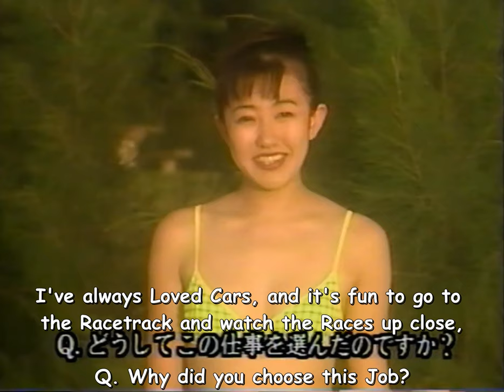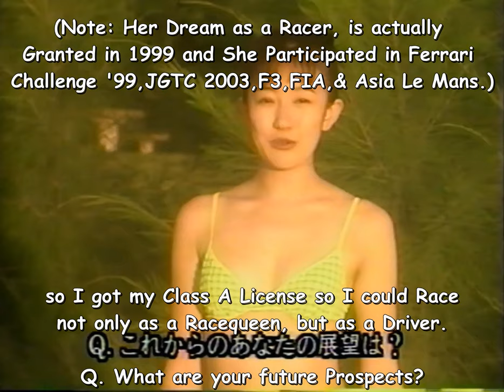The Topic Racequeen Catalog: 5zigen Racequeen Keiko Ihara Subtitled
From Column Galahad(Channel Defuncted in 2023)
Image Video: The Topic Racequeen Catalog Volume Two
Appearance:  5zigen Racequeen Keiko Ihara(and then she become a Racer in 1999)

race queen
(A race queen is a companion and professional beauty of the sponsor of each team participating in motor sports (races of cars, motorcycles, etc.) . She is sometimes abbreviated as "RQ".

A Grid- Girl is hired by the organizer to guide the pre-race placement ( grid ), holding a placard with the racer 's name and number on it.)